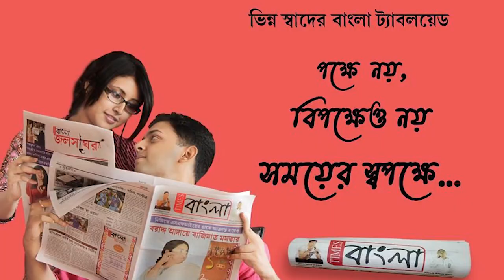বিজেপিতে যাচ্ছেন মন্ত্রী আশিষ বন্দোপাধ্যায়, ভুয়ো খবরে ক্ষোভ মন্ত্রীর